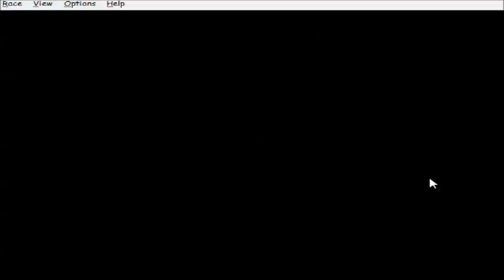MONSTERTRUCKMADNESS MONSTER TRUCKS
MONSTER TRUCK MADNESS